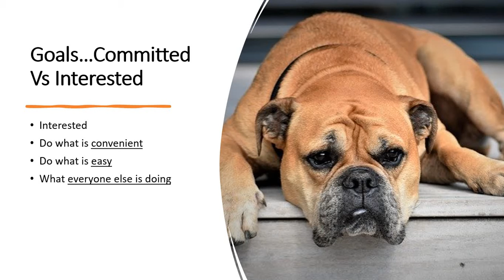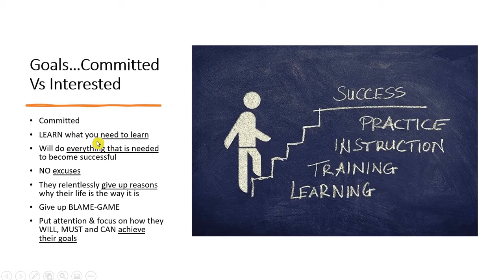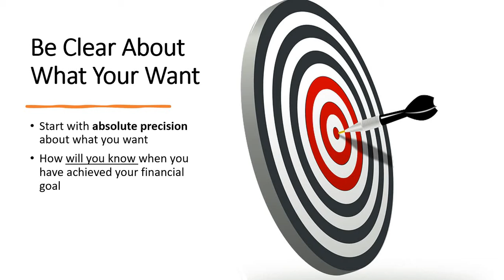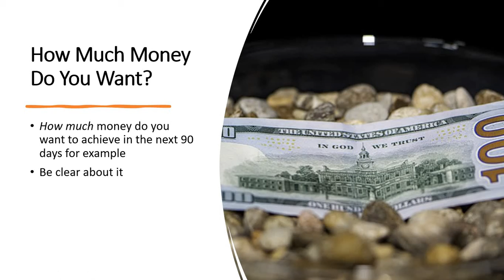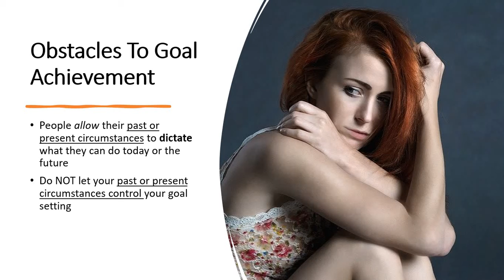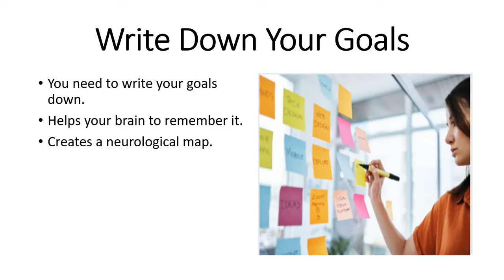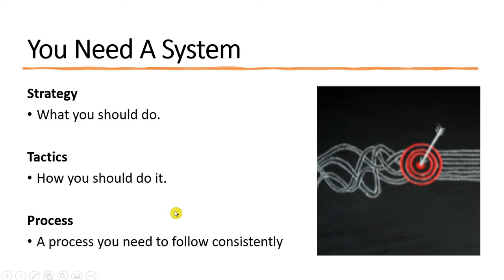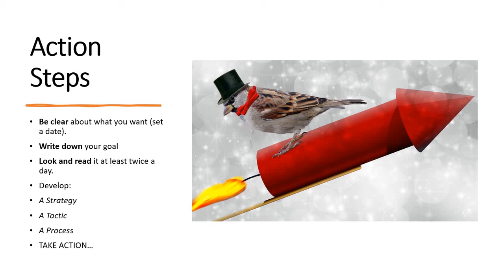How To Set Goals & Achieve Them [THE RIGHT WAY]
Become a goal achiever rather than just a goal setter! Click this link to get my book 'Start With Purpose' for FREE:

Many people know how to set goals but fail at following through and achieving their goals.

I wrote and published 'Start With Purpose' to help others who struggle as I did with doubt and anxiety when it comes to going äfter what they want.